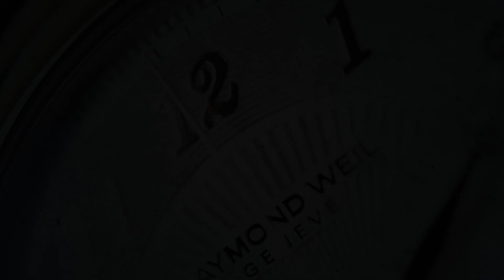Audaz Sea Ranger GMT ADZ-3070-06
SeriousWatches is an authorised Audaz dealer and you can view this watch for sale on our site:

The Audaz Sea Ranger GMT Meteorite ADZ-3070-06 is a high quality diving watch with a bold look. With its 42mm case diameter it's a watch that will suit most wrists. It features everything you need in a watch; from sapphire crystal and Swiss Superluminova to the 200m water resistance, a mechanical (automatic) GMT movement and a ceramic bezel.

Embracing a classic design, this beauty is ready for nearly any adventure!